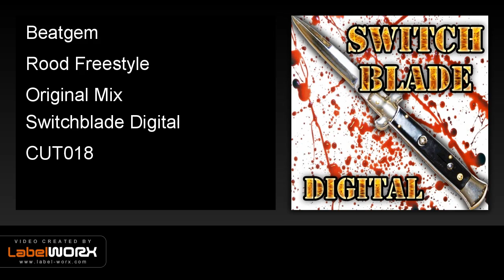Beatgem - Rood Freestyle (Original Mix)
Another wicked, previously unreleased track from the golden era of jungle. Beatgem's classic track 'Rood Freestyle' takes you back to the mid nineties once again, to that special time. Sharp crunchy breaks, big basslines and a tearin' amen break are all vital ingredients in this hard hitter. Junglists are you ready.